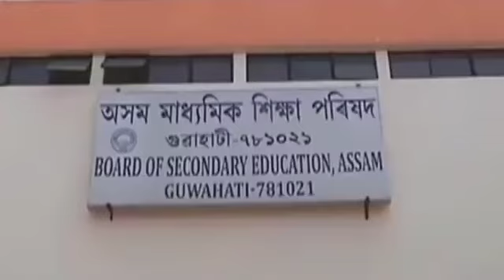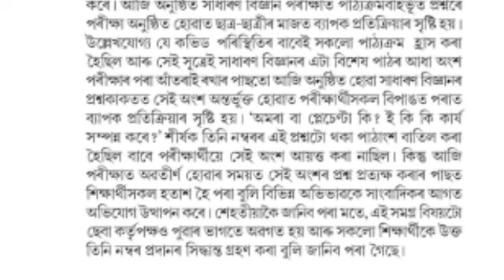Good News//মেট্ৰিক-HS ৰিজাল্ট/২৬৪৪১ টা চাকৰি মুকলি/Assam Direct Recruitment 2022/Assam Common Exam